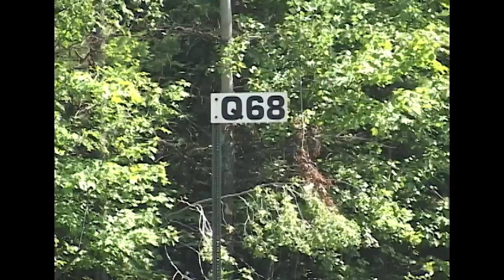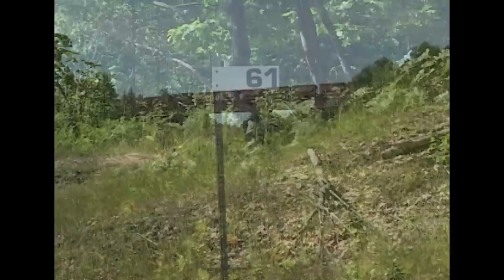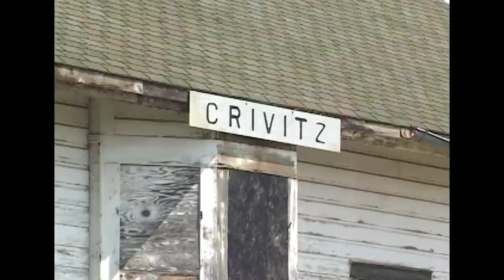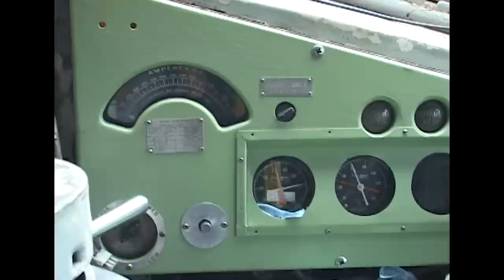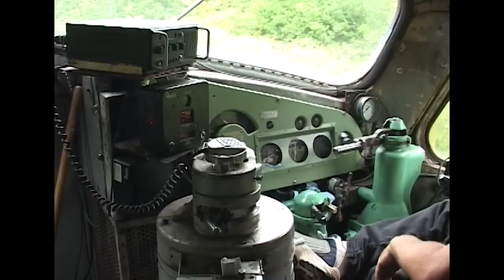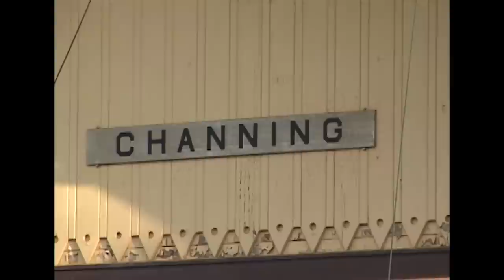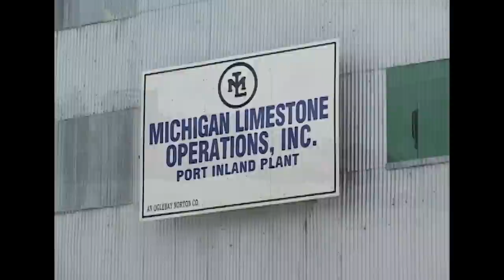Rails Through the North Country: LS&I, WC, E&LS, Michigan Limestone Operations (2003)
In this video, C. Vision takes you to the Upper Peninsula of Michigan and northeast Wisconsin to view railroad operations of the Lake Superior & Ishpeming, Wisconsin Central (Canadian National), Escanaba & Lake Superior, and Michigan Limestone Operations. We cover the LS&I across their entire system, with GE U30C and C30-7 locomotives handling heavy trains of taconite pellets between the Empire and Tilden mines and the ore docks in Marquette, Michigan. The CN’s Wisconsin Central accesses the area on their network of former SOO, CNW, and DSS&A trackage. We’ll see WC taconite trains, locals, and switch jobs with an interesting mix of power in Wisconsin Central and Canadian National paint. Next, we’ll move over to the Escanaba & Lake Superior Railroad to document their mainline operations between Channing, Michigan and Crivitz, Wisconsin. At the time of production, the E&LS was leasing two classic locomotives from the Lake Superior Railroad Museum. LTV 4211 (EMD F9) and SOO 700 (GP30) put on a fantastic show for our cameras, as we follow them along the railroad’s former Milwaukee Road trackage. As a special treat, we’ll climb aboard LTV 4211 for a cab ride between Crivitz and Pembine. Before we leave the E&LS, we head over to Escanaba to see ELS 300, a rare Baldwin RS-12, as it completes switching chores around Escanaba and Wells. To close out our show, we visit Michigan Limestone Operations to view Chicago & Illinois Midland SD20s hauling shuttle trains of limestone between the Port Inland Quarry and the crusher on Lake Michigan. We were not disappointed, as railroad operations were in high gear while we toured the property.

Special thanks to Mel Wilson and Erik Shicotte